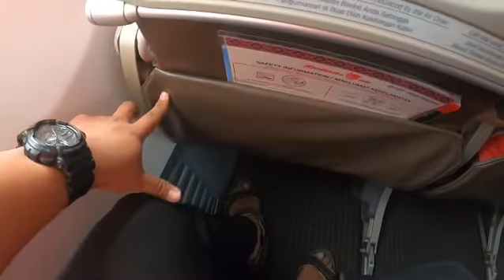MALINDO AIR, BOEING 737-800, BOUND FOR KOTA KINABALU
Good seat pitch, clean cabin and friendly cabin crew. Good job Malindo Air!